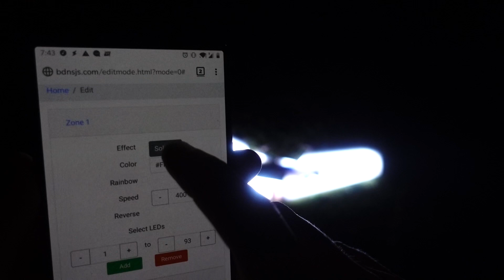MUDLED - LEDs Easier and Your Way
MUDLED is an LED controller for people who don't want to muck around writing code:

* Configure using your phone, tablet, or anything with wifi and a browser.
* Switch between LED modes with a PWM channel from your receiver.
* Assign effects to any section of LEDs - even overlap effects and blend them together.
* Over-the-air updates to get improvements as they're made.
* Small 25x35mm board that weighs 4g, simple wiring.
* Can drive 12v or 5v ws2812x LED strips.
* Up to 500 LEDs.

led (at) muddart.nz

NOTE: Please check your spam/junk folder for a reply from us! For some reason some emails are going there at the moment.

We will not be able to ship for a short while due to COVID-19, but we will be shipping as soon as possible!